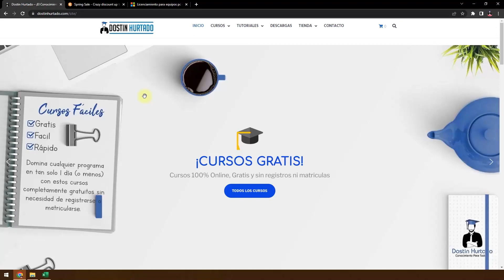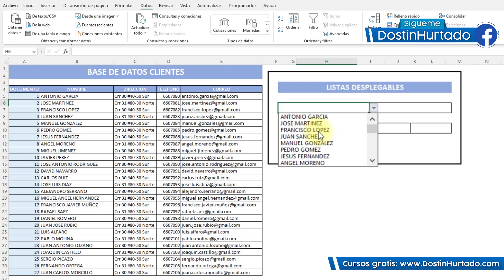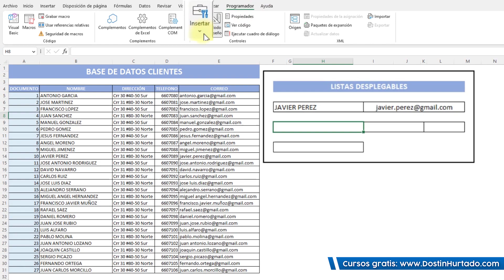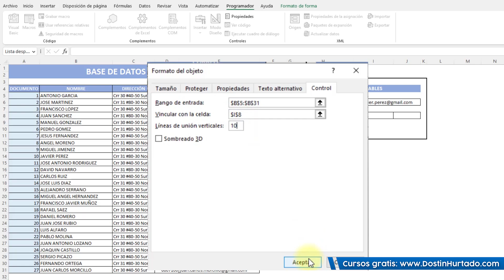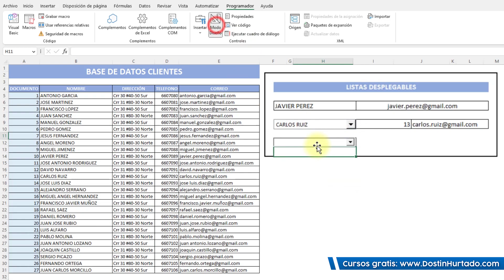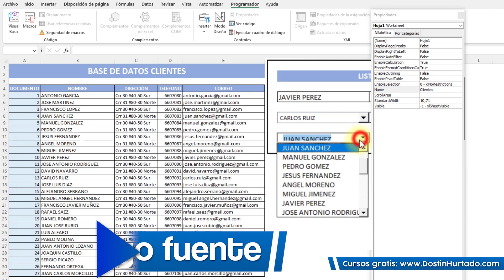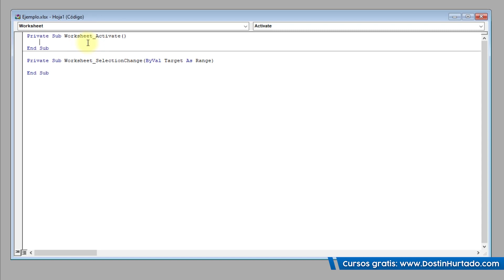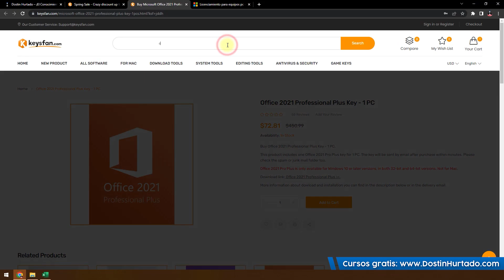Como Insertar y Usar Listas Desplegables, Cuadros Combinados y ComboBox Fácil + Ejemplos de uso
Las listas despegables, cuadros combinados o los combobox pueden facilitar el trabajo en Excel. No son solo efectos visuales, ellos tienen propiedades que podemos aprovechar con funciones como BuscarV, Índice o cualquier función de manejo de datos.
En este tutorial les enseñaré a realizar listas desplegables tradicionales en Excel (con Validación de Datos), también aprenderán a realizar Cuadros Combinados (Controles de Formulario) y ComboBox (Macros), con todas sus curiosidades y en cuando usar uno u otro.

Estas listas haran que sus hojas de calculo sean mucho más profesionales y con funciones visuales bastante atractivas. Si van a una entrevista laboral es muy importante que domines este tema, si llegas a tener alguna dificulta o algo no has entendido puedes dejarme un comentario que yo estaré atento.

00:00 Introducción
00:26 Primera lista despegable
02:16 Segunda lista despegable
05:05 Tercera lista despegable
08:26 Licencia de Office

¿Más Cursos?